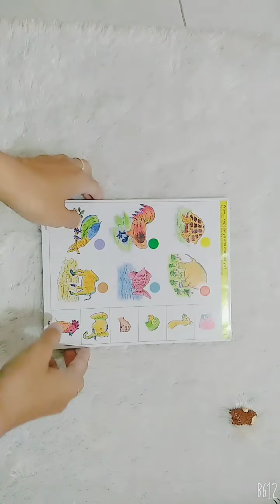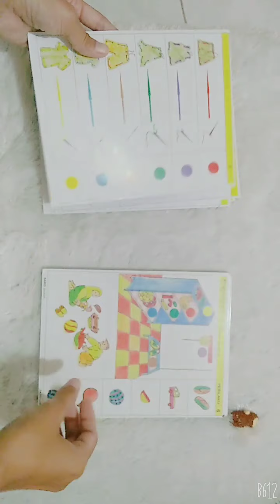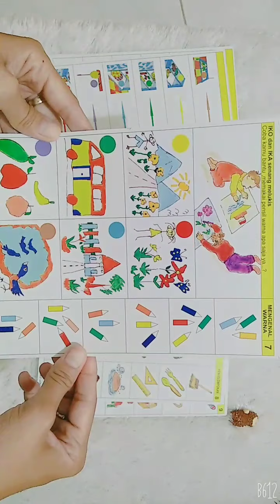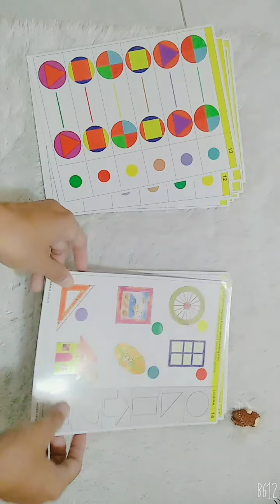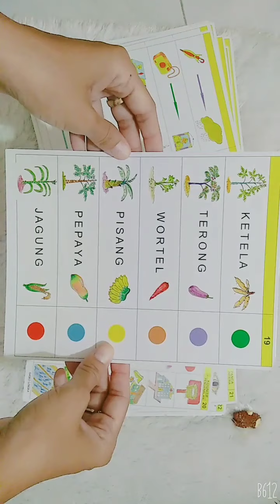Part 1 - Mainan edukasi anak Saiko logika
By saiko production